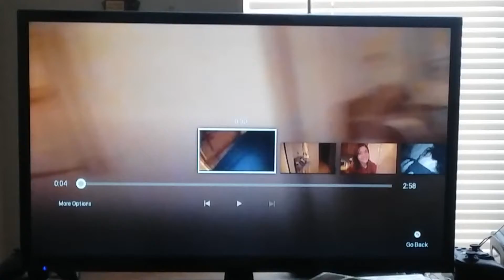Angry Grandpa Ice Maker Wake Up (Prank)!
Michael, Bridgette and his mom waking the Angry Grandpa up for pranking ice.